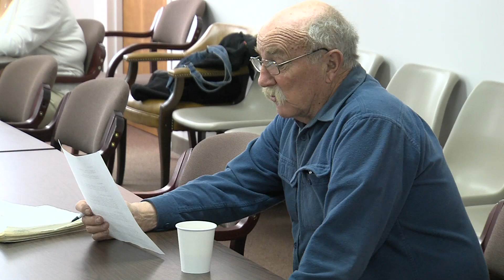CCC meeting 3/9/11 part 2 of 6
Carroll County NH Commissioners Meeting: Commissioners collectively administer the business of the County and exercise budgetary control over County operations, preparing the annual budget for approval by the Legislative Delegation, authorizing department expenditures and the payment of bills, signing contracts on behalf of the county and managing county buildings and land. Commissioners meet once a week and public is invited to attend these meetings and learn more about county government operations.